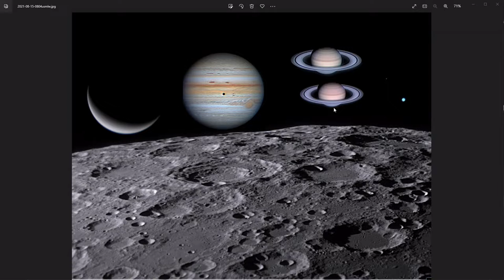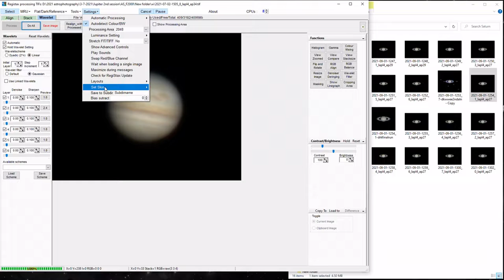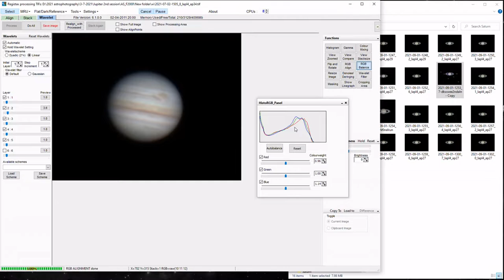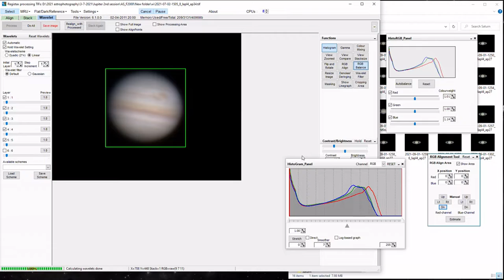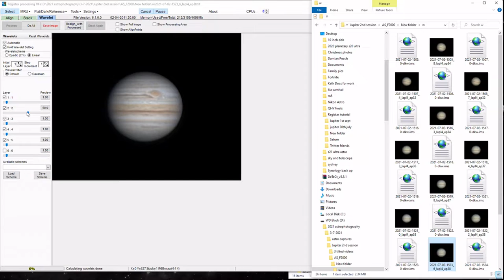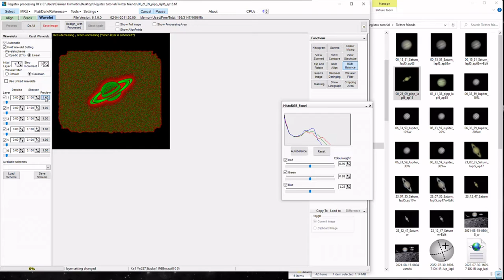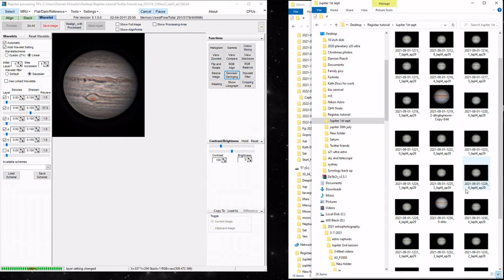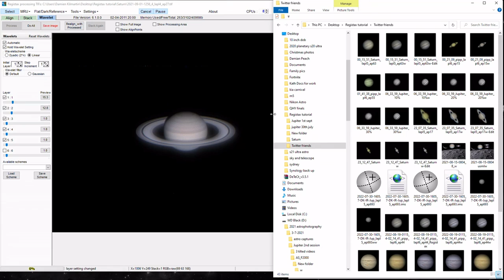Can i improve your Planetary Imaging ? ? ? - Basic Registax tutorial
Video explaining the basic function of Registax6 image processing program, multiple different image scales used so hopefully you can find some settings that will work for you. Big thanks to the friends from Twitter that lent me some images to include with my own.

First 3 minutes are an introduction and then we are into it.

And if you suffer from Insomnia. Your welcome =)

Pop past Twitter for more images if you like what you see @damo251 or search Damien_k, thanks and clear skies.